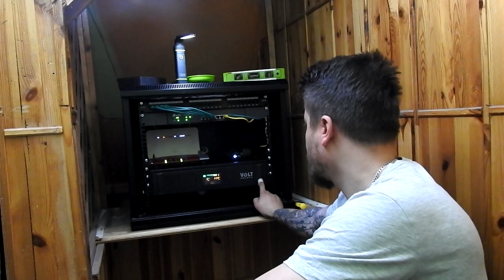Instalujemy ups do szafy serwerowej...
Dziś podepniemy ups'a do szafy serwerowej.